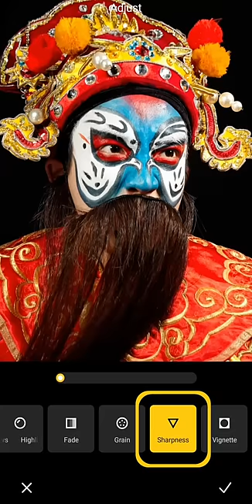Vietnam tuồng with Xiaomi 13 Series 1-1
When the masterpiece is reproduced on a colorful stage, the color filtering system Leica Vivid is the choice to boost the emotion in the photo.